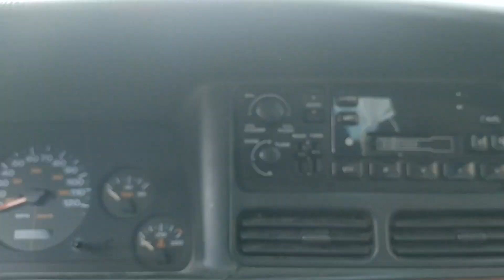Visitamos las Ruinas de una Vieja Estación de Tren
Quise grabarles un Vlog de verdad y ya que nos dimos una escapada a Pachuca aproveche, sin querer conocimos una vieja estación de tren en el municipio de Zempoala en el la localidad de Zaguey de Tellez, aunque es algo nada turístico la verdad es que tiene su encanto y nos recuerda lo que fue el tren de pasajeros en México hace muchos años.

No también nos fuimos a comer unos taquitos de jabalí, por eso del hambre les dejo la ubicación, un lugar muy recomendado.

Kary Vlogs